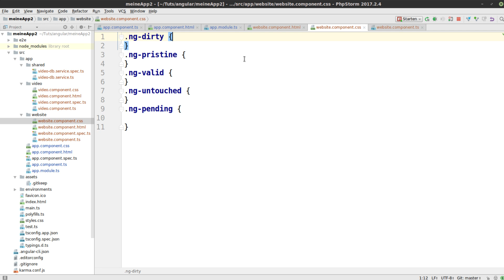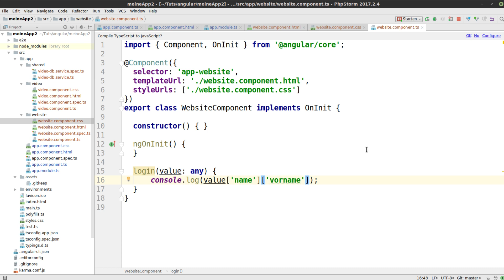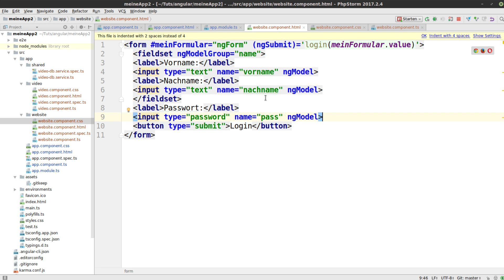Angular Tutorial #36 - Template Driven Forms - Controls gruppieren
In diesem Tutorial geht's darum, Controls zu gruppieren.